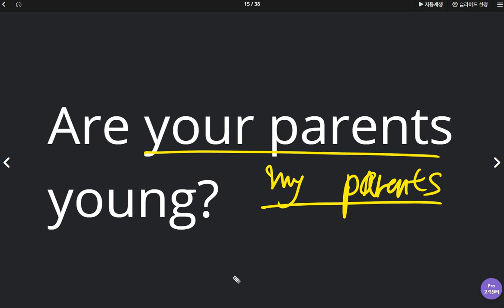박채연 2020 05 18